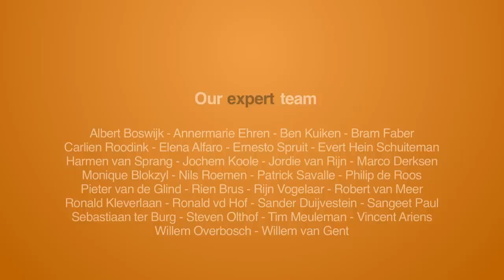How peer2peer wil change the world - interview with Michel Bauwens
At the OuiShareFest in Paris I had a nice conversation with Michel Bauwens, co-founder of the Peer2Peer Foundation. We talked about his motivations, challenges and off course about. the future of peer2peer.